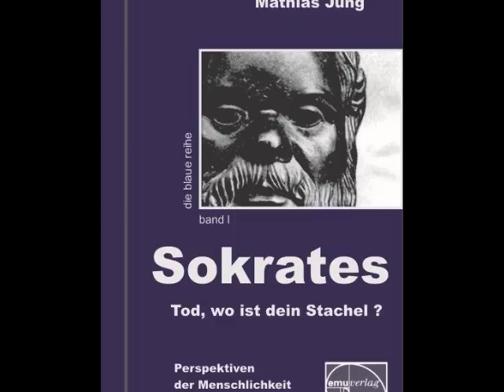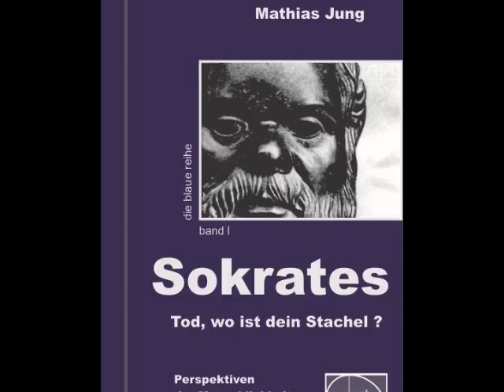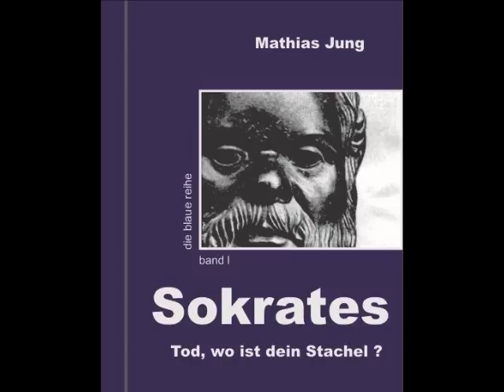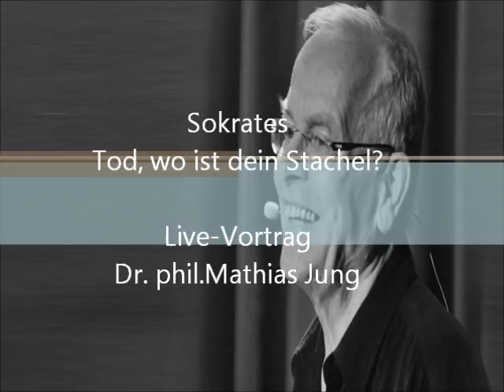Sokrates: Tod, wo ist Dein Stachel – Dr. phil. Mathias Jung, Live-Vortrag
Dr. phil. Mathias Jung, Live-Vortrag: Sokrates: Tod wo ist Dein Stachel? Das Buch ist im emu-Verlag erhältlich